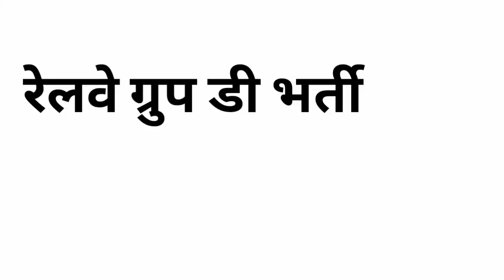RRB Group D Answer key result & cut off update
Rrb group d answer key result cut off news update